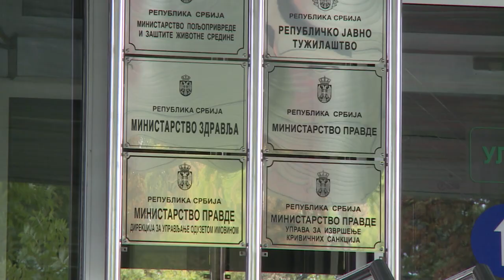Između BG i PG – čiji je problem Svetozar Marović?